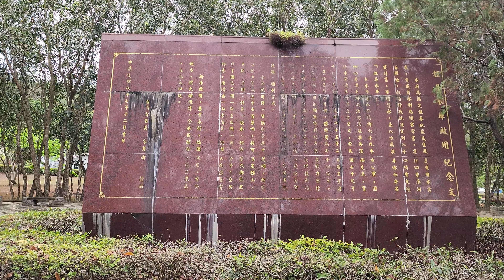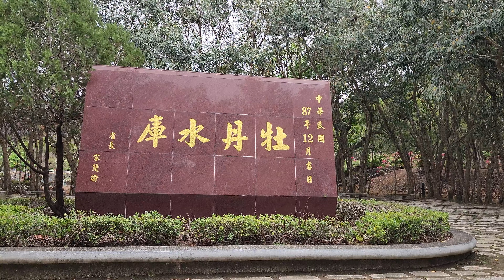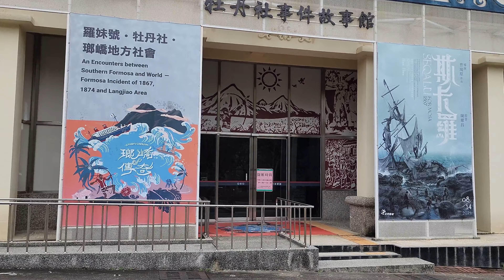4K 屏東 牡丹水庫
牡丹水庫，位於台灣屏東縣牡丹鄉四重溪上游，即恆春東北方約24公里處，係隸屬於經濟部水利署的一個水庫。牡丹水庫於1995年興建完成。增加之供水量足敷恆春地區迫切需要之水量。
水庫：設計容量約3056萬立方公尺，現存有效容量為1067.06萬立方公尺，淹沒面積142公頃。
蓄水壩：土石壩，壩高65公尺，壩長445.6公尺
溢洪道：閘門控制洩槽式，設計溢洪量3710立方米每秒（3m^{3}/s）
取排水工：取水閘門三門，取排水量43m^{3}/s（日可取水量35萬立方米）。
導水隧道：直徑9公尺，長度258公尺。